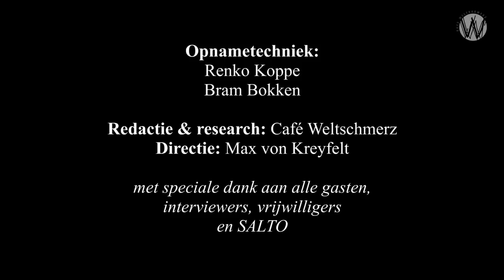The fundamental flaws of the euro; Paul Buitink and Steve Keen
Paul Buitink interviews independent rebel economist Steve Keen about the fundamental flaws of the euro. Unlike Yanis Varoufakis Steve doesn't believe it can be democratized. The only way out is to snap it. Even for Italy it would be better, and Italy could be the next trigger for a crisis.

The problem with the euro is a lack of proper democracy and the fact that eurozone members are not monetary sovereign. Banks create too much money but the government can't step in when the eventual slump comes. Steve says the euro is set up as such due to Germany's obsession with low inflation. The high approval rate for the euro is only because of the perceived convenience it brings.

Furthermore they talk about Greece's woes, parallel payment systems, the fall out of a euro crash, brexit and the yellow vest movement that delights Steve.